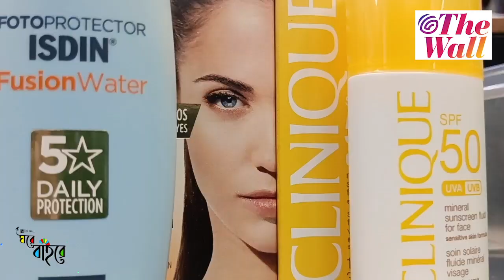গ্রীষ্ম হোক বা বর্ষা, সানস্ক্রিনই ভরসা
কোন কোন সানস্ক্রিন এবার বাজার কাঁপাবে খোঁজ মিলল নিউ মার্কেটের দ্য রয়্যাল স্টোর্সে